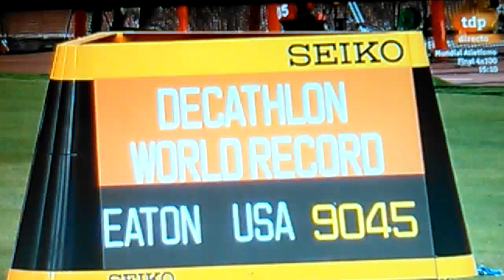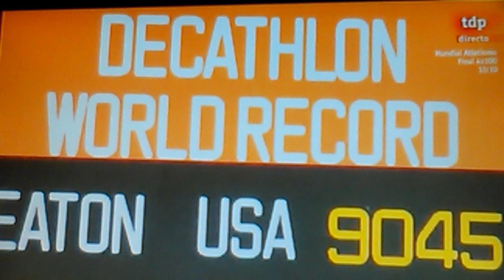Decatlon. Ashton Eaton Campeón del mundo de atletismo en décatlon 2015. Pekin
Emotivo vídeo de Ashton Eaton después de batir su record del mundo de décatlon. Porque no todo es corre, saltar o lanzar más que los demás y eso lo saben todos los hombres de acer.